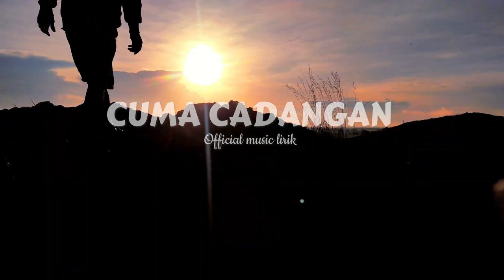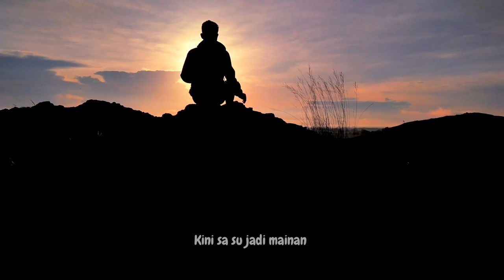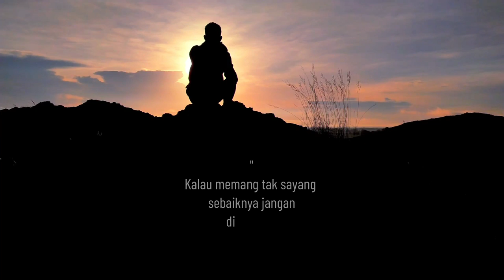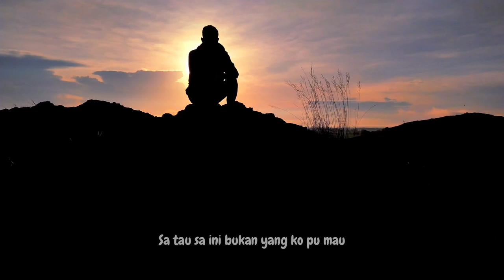SAD !! CUMA CADANGAN ( Official music lirik )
REMIXER : Hendra 98 Remix
VOCAL : Hendra 98 Remix